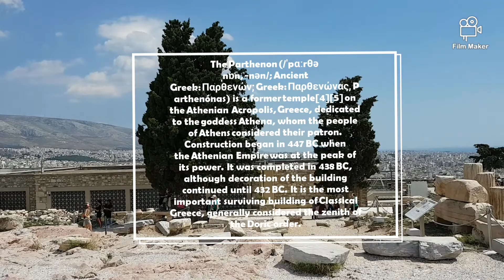The Acropolis of Athens